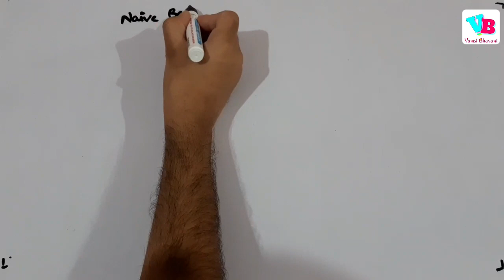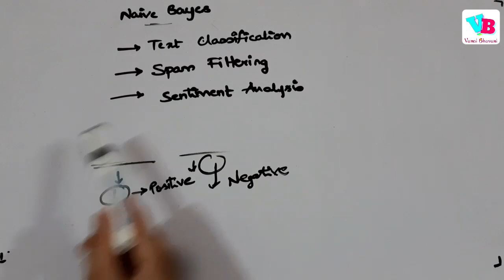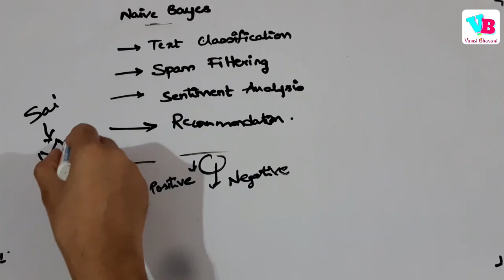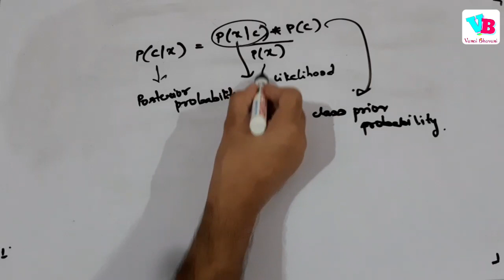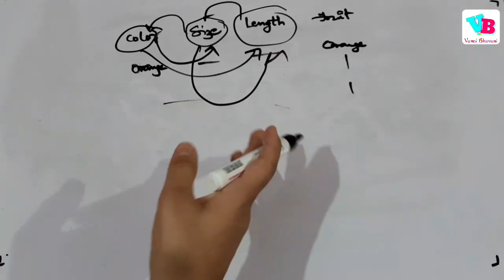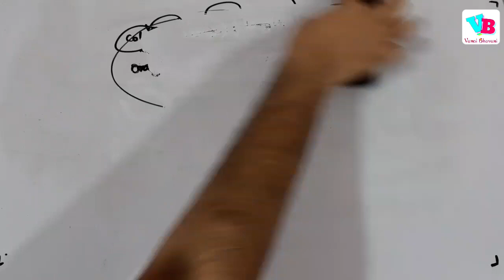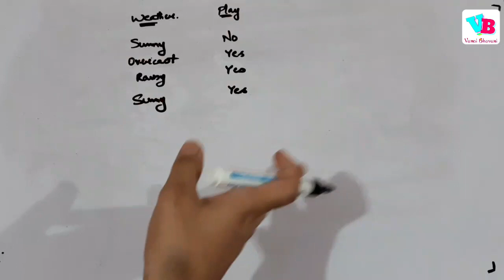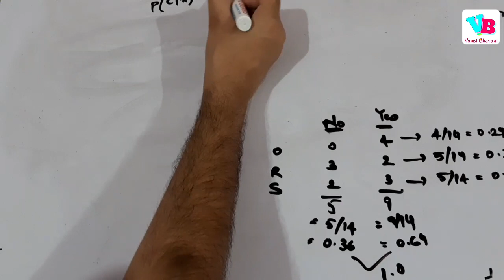Naive Bayes in Telugu | Machine Learning Chapter 3 Artificial Intelligence in Telugu | Vamsi Bhavani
learn

All the code in this video, if any can be accessed in Vamsi Bhavani App.

Get notes for Vamsi Bhavani Videos and do much more on VAMSI BHAVANI APP

Hierarchy-

DL is subset of ML which is further a subset of AI.

DL is the way in which ML is achieved.
ML is the way in which AI is achieved.

AI- Artificial intelligence is mimicking human intelligence and trying to to make machine as intelligent as human.

This can be achieved by again mimicking the process by which by which human becomes intelligent and that is learning so here comes machine-learning which tries to make machine learn and make itself intelligent which is again a part of artificial.

So here we came across the term machine learning so machine learning was about described as making machine learn and make itself intelligent but how can we make machine learn?

Here again we go for a mimicking human by which he Learns and uses his intelligence. How does human achieve this?
He does this by or with the help of his brain how does his brain become capable of doing search extremely wonderful things that is because of the neural network in his brain which is a collection for cluster of millions and billions of neurones forming a network which are interlinked through a synapse. Show the process of making this brings a new buzzword that is data science.

So if we back forget now we will learn that data science is the way by which machine learning is achieved and machine learning is the way by which artificial intelligence is achieved as all these three are interlinked.

So There comes a obvious overlap between this three fields that is why in most of the cases which we find, we realise that these words are used interchangeably.

In the images you will find something called hardcoded stuff what I mean by it is is the basic image recognition which we do by using computer vision using open CV library openCV which does not include any kind of artificial intelligence or machine learning or data science completely. But it can be argued that they have a common overlap.

Talking about the examples.

The best example that anyone could give of artificial intelligence is is Google assistant or Siri or Cortana as you have already mentioned these I would like to add voice to text converters that uses AI.

And coming to machine learning I personally I like to give the example of stock prediction.

And for deep learning ANN- artificial neural network ard an example.

Even it can be argued that each of the examples mentioned above can be interchangeably used for examples of others like voice to text converter can be purely achieved through machine learning also.

So it is just the matter of how we realise these three and applied to our our desired need.

All of this is explained in Telugu. So, it your responsibility to share this information with other telugu mates...

Jai Hind!!!